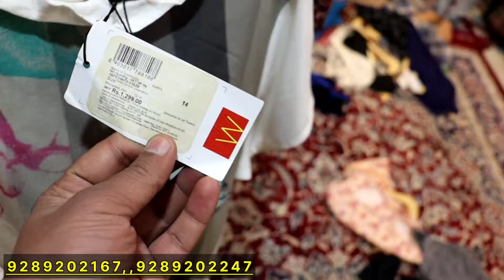लूट लो कमाई देने वाला माल | Stock Clearance Sale | हर एक पीस Branded | Export Surplus Clothes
ADDRESS :-  Pancheel Vihar Near DDA Flat, Shiv Durga Mandir Khidki Extension Malviya Nagar , NEW DELHI-110018

Company Name :-  Mj  Fashion

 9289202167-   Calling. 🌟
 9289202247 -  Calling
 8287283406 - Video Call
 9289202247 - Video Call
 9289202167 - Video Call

what's apps :- 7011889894 (केवल वीडियो शूट के लिए only for video shoot)

export surplus cloth
export surplus garment
export surplus garments
delhi ka sabse sasta wearhouse
surplus clothes market
surplus garments
surplus clothes market
export surplus garments warehouse
export surplus